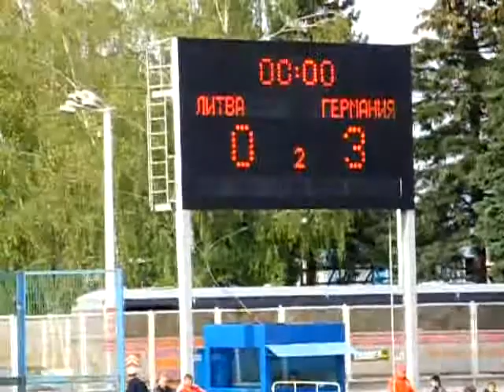120906a_M13-Milda_2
Мотобол.
Международный турнир, посвящённый 40-летию команды "Металлург".
5-8 сентября 2012 г., Россия, Видное, стадион "Металлург".
6 сентября, 16:15, матч №3, 2-й период.
"Газ-Газ М13" Убштадт-Вайэр (Германия) - "Милда" Кретинга (Литва) - 4:1 (3:0, 0:0, 1:1).

Motoball.
The international tournament devoted to the 40th anniversary of Metallurg team.
5-8 September 2012, Russia, Vidnoye, Metallurg Stadium.
September 6, 16:15, match #3, 2nd period.
Gas Gas M13 Ubstadt-Weiher (Germany) - Milda Kretinga (Lithuania) - 4:1 (3:0, 0:0, 1:1).